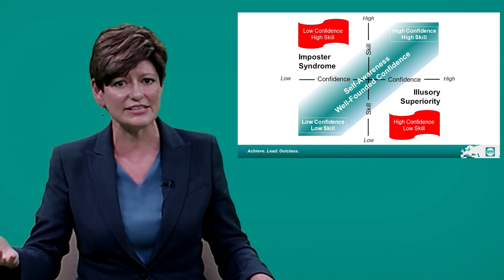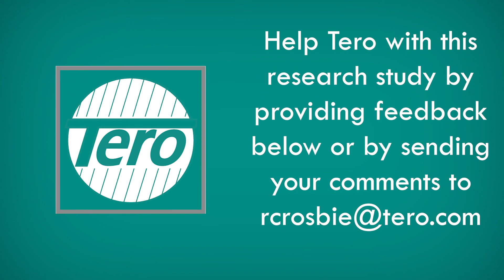Examine How Good You Are At Self-Appraisal